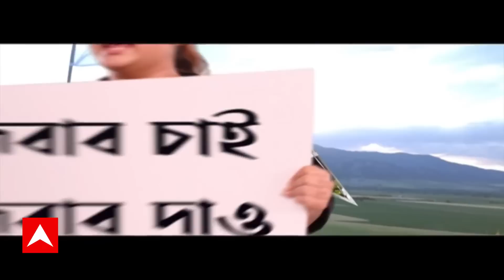Trawler Capsized:ফের ট্রলার ডুবল সাগরে, এবার কোনওক্রমে রক্ষা পেলেন ১৭ জন মৎস্যজীবী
বঙ্গোপসাগরে (Bay Of Bengal)  তৈরি হয়েছে অতি গভীর নিম্নচাপ (Depression)। যার জেরে দ্রুতে ফিরে আসতে বলা হয়েছে মাছ ধরতে যাওয়া ট্রলারগুলিকে। ঘরে ফেরার পথে রাতে সাগরে ফের ডুবল ট্রলার। কোনওক্রমে রক্ষা পেলেন ১৭ জন মৎস্যজীবী (Fishermen)। মাঝ পথে ফিরে আসায়, ইলিশের মরশুমে বড় রকমের লোকসানের আশঙ্কা করছেন মৎস্যজীবীরা।